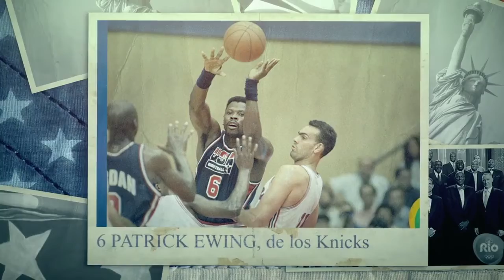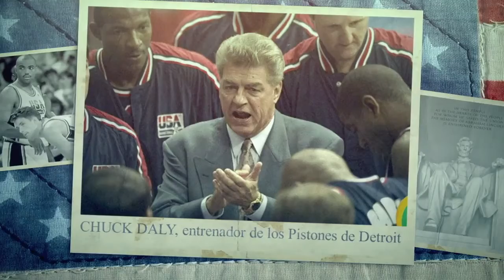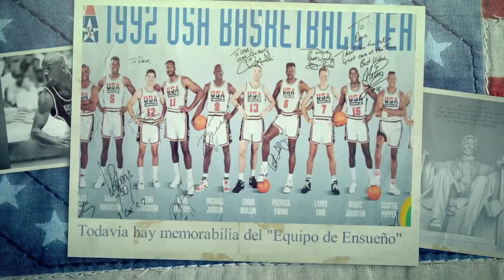Homenaje al Dream Team 1992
GF SPORTS MEDIA presenta:
Un merecido homenaje al "Dream Team". La selección de básquetbol de Estados Unidos para los Juegos Olímpicos de Barcelona 1992.
4 - Christian Laettner (Novato de Duke)
5 - David Robinson (San Antonio Spurs)
6 - Patrick Ewing (New York Knicks)
7 - Larry Bird (Boston Celtics)
8 - Scottie Pippen (Chicago Bulls)
9 - Michael Jordan (Chicago Bulls)
10 - Clyde Drexler (Portland Trail Blazers)
11 - Karl Malone (Utah Jazz)
12 - John Stockton (Utah Jazz)
13 - Chris Mullin (Golden State Warriors)
14 - Charles Barkley (Philadelphia 76ers)
15 - Earvin Johnson (Los Angeles Lakers)
Head Coach: Chuck Daly (Detroit Pistons)